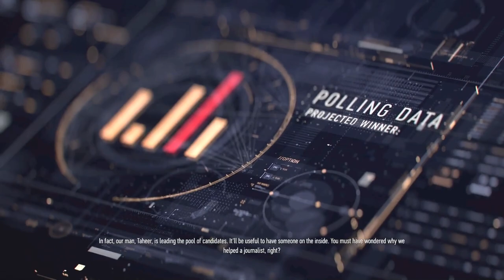MARKET THINGS | Sniper Ghost Warrior Contracts 2 Playthrough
Sniper Ghost Warrior Contracts 2 Playthrough Part 5.

Free Trials, Discounts, Etc.  It's A Great Way To Help The Channel!  Thanks!

Prime Wardrobe
Amazon Business Account
Kindle Unlimited
Wedding Registry
Prime Student

My Gaming Book: “Gamertag: Moonie”